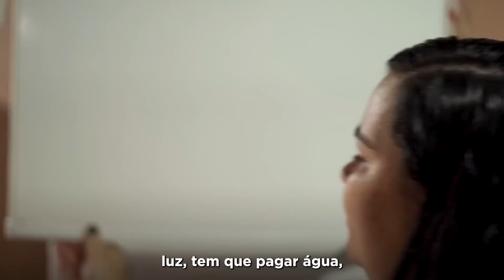O Bolsa Família está de volta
O Bolsa Família é o mais sério e completo programa de combate à fome e miséria no país. Hoje ele retorna, com R$ 600 por família e mais R$ 150 por criança até 6 anos. É a volta de uma política pública para o desenvolvimento do Brasil.

🎥: Audiovisual/PR